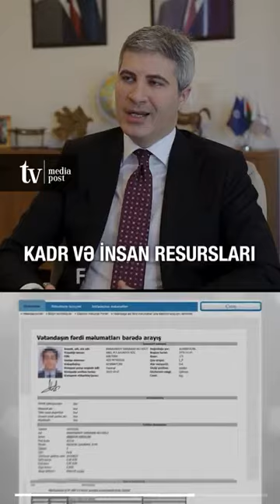DMA İH sədri Mustafa Abbasbəyli cari ildə Agentliyin fəaliyyət istiqamətləri barədə danışıb.